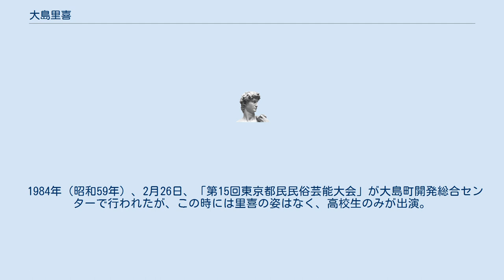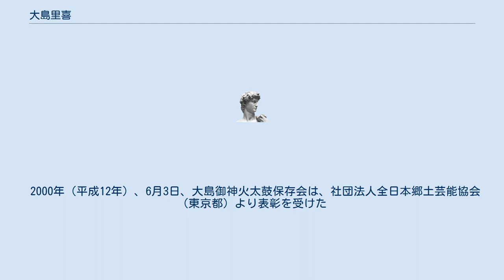大島里喜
大島 里喜（おおしま りき、1909年11月15日 - 1986年）は、日本の歌手（民謡歌手）。
本名は大久保 里喜（おおくぼ りき）。
 大島里喜は、東京都・伊豆大島・大島町の民謡「大島節」や「あんこ節」の歌い手、第一人者で、大島節を日本全国に広げ、伊豆大島の観光資源化に寄与貢献した。
また、大島民謡という郷土芸能・郷土文化を、後世に口承・伝承する役目を担った。
大島御神火太鼓を創始したのも大島里喜である。
 1909年（明治42年）、11月15日、大島里喜（本名・大久保里喜）は、東京都伊豆大島・元村（現在の大島町・元町）に生まれる。
父・大久保虎吉、母・柳瀬志げ（伊豆大島志考記載）。
 1925年（大正14年）、唄の神様と言われた柳瀬シズに唄を勧められ、大島民謡を本格的に習い始める。
このおシズさん（通称おシズばあ）が、里喜によれば「本当の、正式な大島節を始めた人」である。
 1937年（昭和12年）、大島ブームに乗って「大島節」及び「あんこ節」をNHKで放送し、それ以来、大島里喜は大島民謡の第一人者となる。
その広範な活動は、昭和47年9月刊行の日本民謡辞典にその名を留めるに至った。
踊りの師匠である日本橋の藤間勘松（天野ぎん）の紹介で、歌舞伎役者八代目松本幸四郎に出会ったのもこの頃で、この後、大島小唄の振り付けをしてもらった。
 1939年（昭和14年）、父親の仕事の代理として、東京の茅場町へ椿油を届けた際、料亭其角の人たちが「あんこ姿」の里喜を見て興味をもった。
その人たちが里喜を東京に招くことを考え、新橋に芸能社のようなものを作ってその座長に里喜をすえ、島から踊り子を呼び寄せ、赤坂・新橋といった花柳界を中心に島の唄を披露させた。
 1941年（昭和16年）、太平洋戦争が始まり、島に戻り数年間を過ごす。
この頃、もう一人の師である柳瀬浅太郎に、大島の古歌を習う。
祝儀の席での大唄を厳しく教えられた。
 1945年（昭和20年）、大島で終戦を迎える。
 1946年（昭和21年）、太郎（本名・豊村友子）を養女とし、養子縁組をする。
 十二日会の源となる島の若い衆達との踊りの係わり持ったのもこの頃。
戦後の祭りはこういう若い衆によって始められた。
 1947年（昭和22年）、東京へ上京。
 1948年（昭和23年）、NHKが、東京と大島と伊豆との三元放送をおこなった際、大島から大島里喜の「大島節」を紹介した。
その時のアナウンサーが「大島のお里喜さんです」と紹介した。
これが「大島里喜」の芸名の由来である。
それまでは本名の「大久保里喜」だった。
 1949年（昭和24年）、松本幸四郎襲名披露に招待される。
レコード各社で吹き込みをする。
 1950年（昭和25年）、日本橋浜町で料亭「里喜本」を経営。
ここで唄を教えながら、約1年をかけて、東京で大島民謡の基盤を固めた。
 1951年（昭和26年）、NHKの『民謡をたずねて』に出演。
その時に出会った三味線の藤本琇丈（当時は秀夫）が伴奏をつけ、放送をしたのが今日の、大島節の形である。
それまでの「大島節」や「あんこ節」の伴奏は手拍子か、元町の芸者・お照るがつけたあしらいの三味線くらいであった。
それからまもなく、コロムビアレコードで大島里喜の唄がレコード化され、全国に大島の二大民謡と大島里喜の名を広める。
 1952年（昭和27年）、日劇で市丸と共演。
 1953年（昭和28年）、「大島御神火太鼓」創立。
特色は拝み打ち、女太鼓である。
 1954年（昭和29年）、ラジオ東京に出演。
 1958年（昭和33年）、ビクターより『エンサカホイ・ててほ』二曲入りのSP盤が出る。
 1959年（昭和34年）、「連獅子」を踊る。
 1960年（昭和35年）、新橋演舞場・新派公演「南の島」の民舞民謡指導を依嘱され、舞台にもあがる。
 1961年（昭和36年）、2月3日、水天宮節便会に招かれる。
 1962年（昭和37年）、日本テレビ出演。
キングレコード発売の『日本代表民謡集』に「大島節」を吹き込む。
 1964年（昭和39年）、ビクターより『あんこ椿』のレコードがでる。
 1965年（昭和40年）、10月15日、第13回東京都社会福祉大会において、社会福祉に貢献した功績を認められ、表彰状を受賞する。
 1965年（昭和40年）、1月10日、元町で大島大火が起きる。
 1967年（昭和42年）、11月23日帰島。